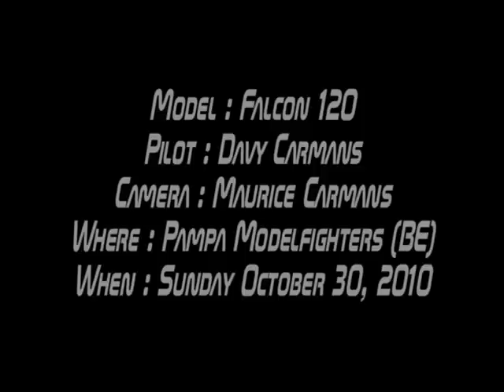Falcon 120 Model plane with turbine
Falcon 120
Wren 44 Gold edition turbine
@ Pampa Modelfighters
Take-off and landing only